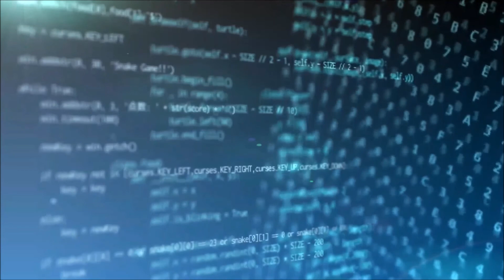月末アノマリーに注意